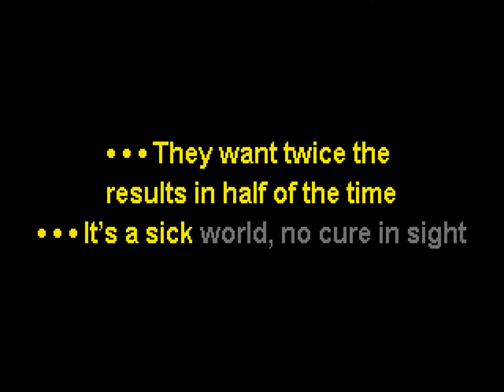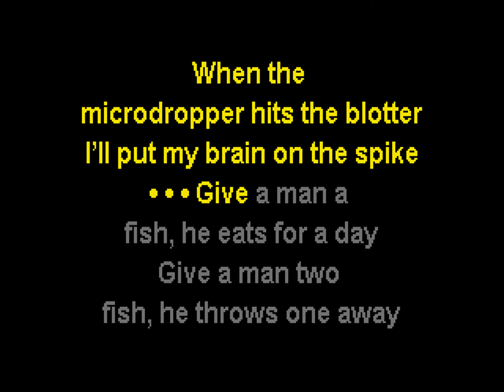Pardoner - Spike (Karaoke)